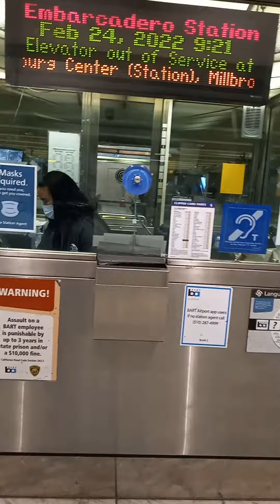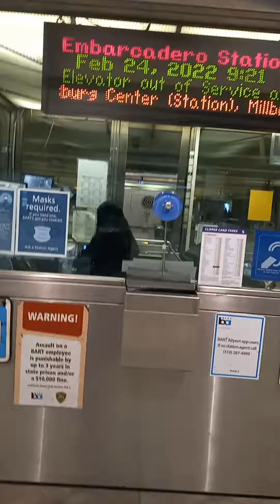B A R T San Francisco Bay Area transportation sucks